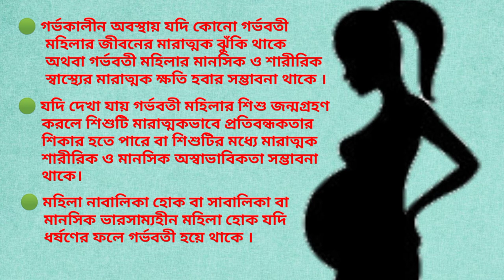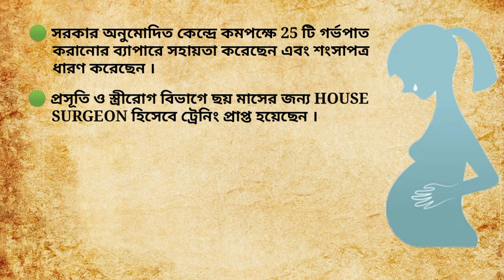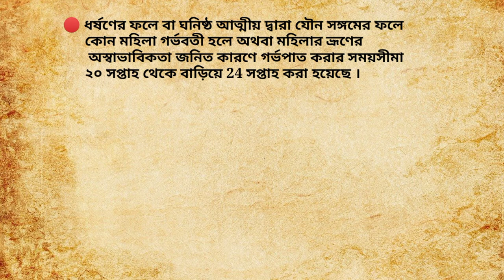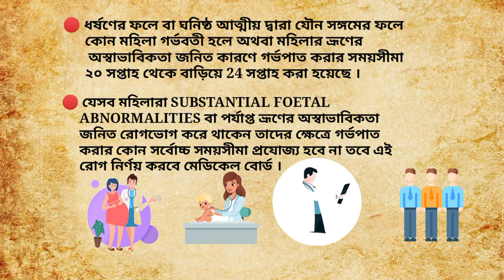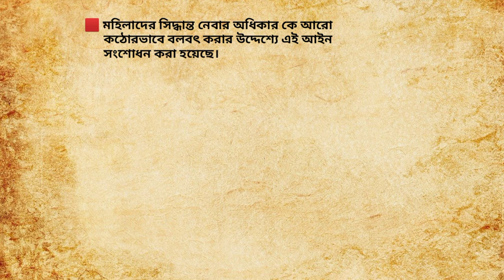MTP ACT || THE MEDICAL TERMINATION OF PREGNANCY ACT 2020 || MTP 1971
This video describe the legal way of termination of pregnancy and how the medical termination of pregnancy act works. All possible ways has been discussed .

THANK YOU LEGAL_HELP_AND_ADVICE BANGLA